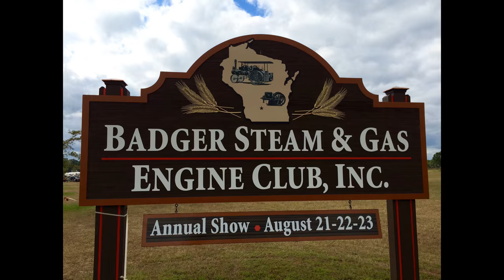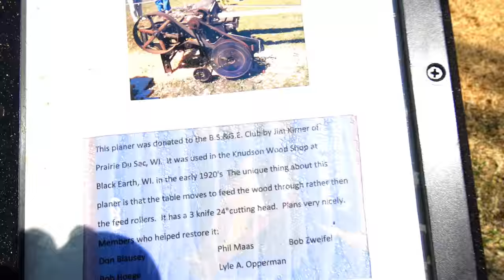Badger Steam and Gas Annual Show 2015 Parade and Grounds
Badger Steam & Gas
Engine Club
Baraboo, Wisconsin
S3347 Sand Road
Baraboo, WI
53913

Badger Steam and Gas Engine Club
52nd Annual Show

2015 Features:

Ferguson Enthusiasts of North America (FENA)

National Graham Bradley Show & Sears Related Equipment

Join us in 2015 for a Celebration!  Bring your
equipment to help us make this year’s show a
big success.

Exhibit space will be available in the Feature
Exhibit Area, Indoors and Outdoors.

Tri-fold Brochure

For Ferguson Enthusiasts of North America (FENA)

For National Graham Bradley Show & Sears Related Equipment